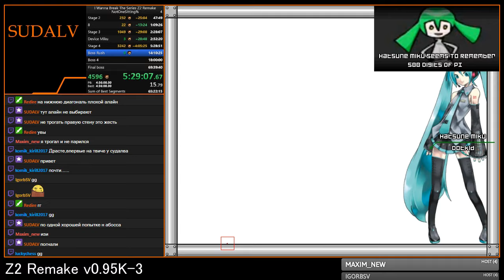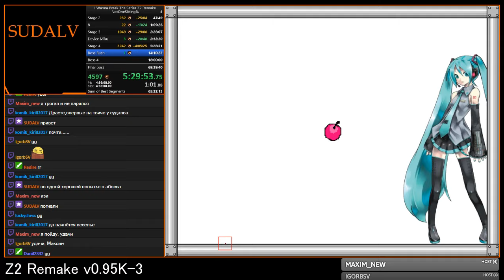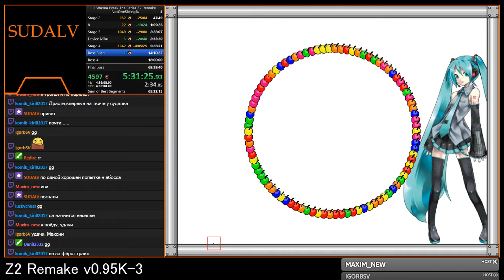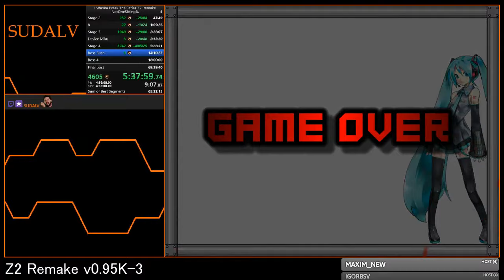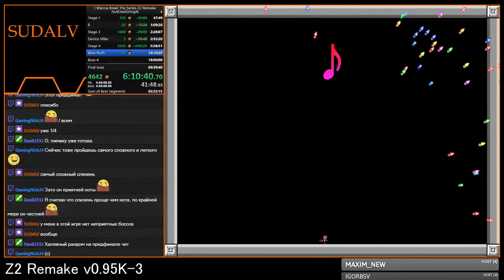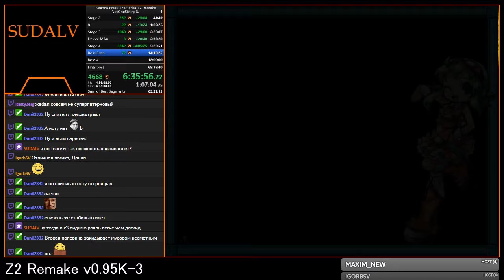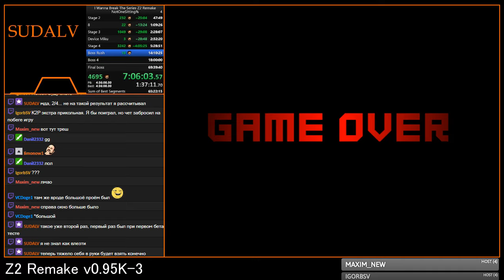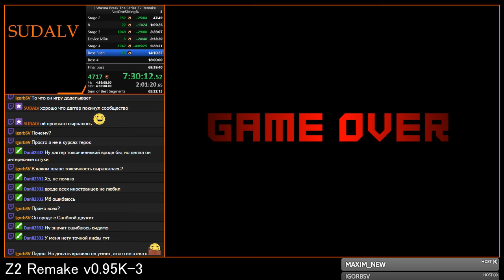Z2 Remake v0.95K-3 - Boss Rush